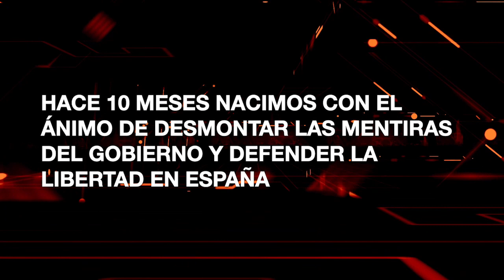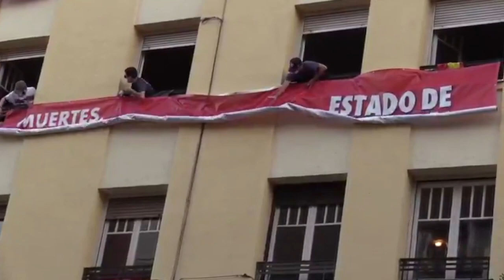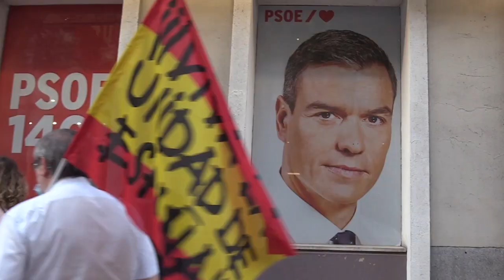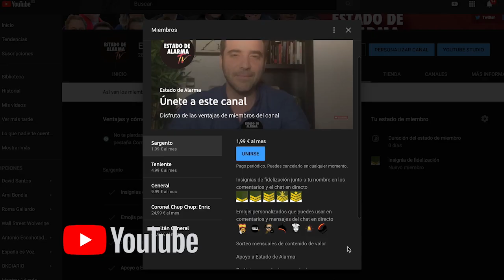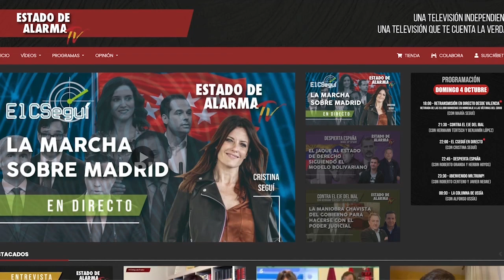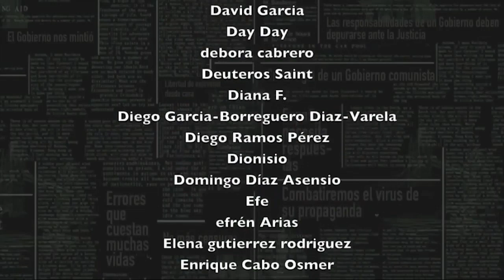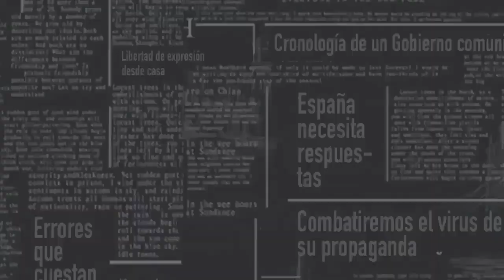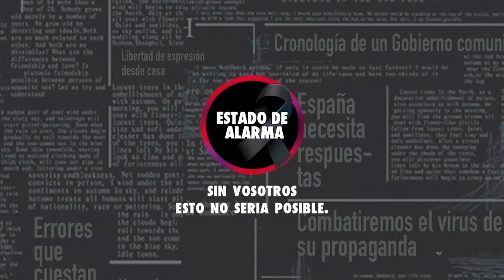ENTREVISTA ¿RESISTIRÁ ESPAÑA al GOBIERNO SOCUALCOMUNISTA en 2021 Ramón Arcusa, Eurico Campano